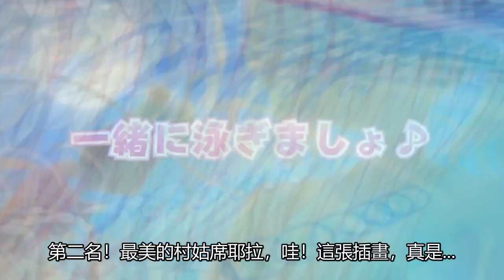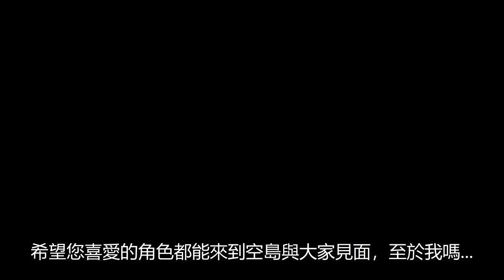【白猫プロジェクト】清涼消暑，夏日泳裝活動來啦！【水着イベント2020】| 白貓遊戲情報 | 渣技術Play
話說這次的宣傳PV已經完全導入Live2D技術呢...
所以人都會動, 而且某個部位更是動的厲害,
真是太惡劣了, 有甚麼包我快來買一買! \__/

目前角色影片還有欠, 原則上我們都會盡量做,
但是時間上可能無法及時, 也請各位見諒,
這次的插畫是真的很讚的啦！
所以建議大家也去官網下載一些壁紙什麼的:3

至於到底能抽到甚麼，抽到甚麼地步呢...
就到最後看狂筆的理智還行不行囉XD